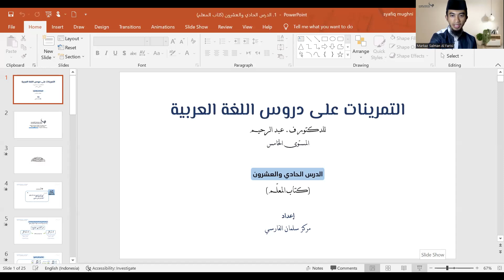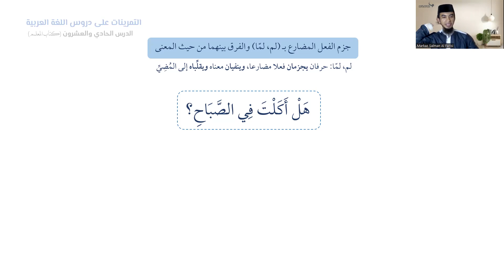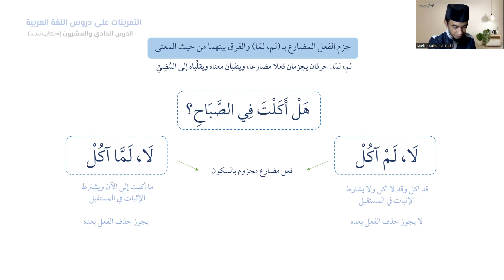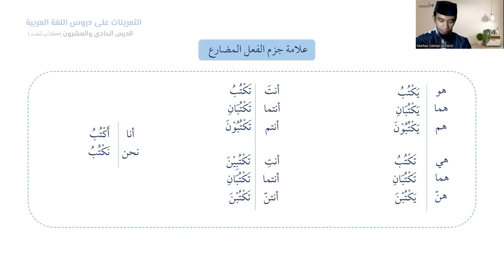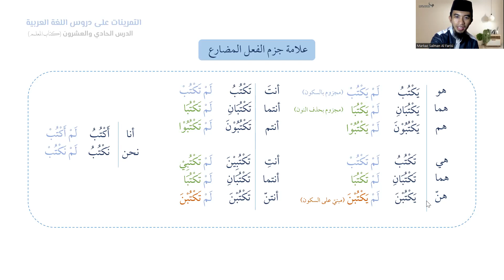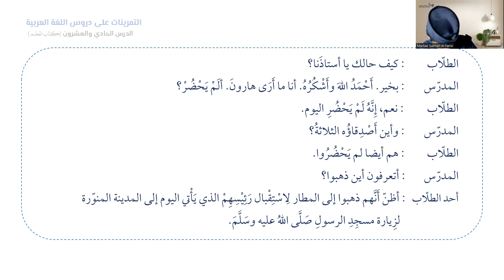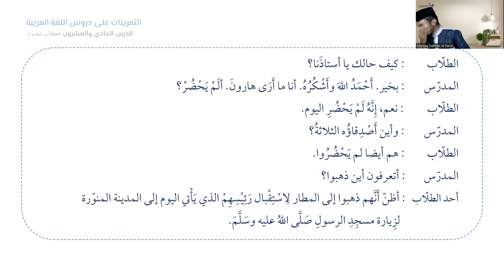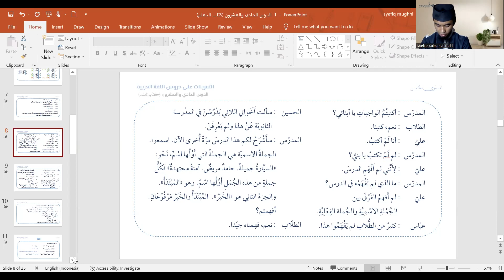21A| Pelajaran keduapuluh satu bag. 1| الدرس الحادي عشرون - أ| KUBARO semester 5A (الدفعة الأولى)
جزم الفعل المضارع بـ (لم، لمّا) والفرق بينهما من حيث المعنى
علامة جزم الفعل المضارع